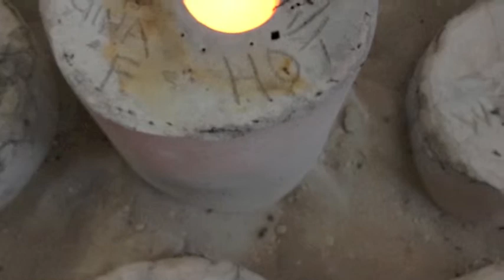PCC, Pasadena City College Bronze pour 2012 by Gina M.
PCC, Pasadena City College sculpture class, fall 2012, melts bronze and fills plaster investments.
Music credit, Harlem Shakes - Strictly Game